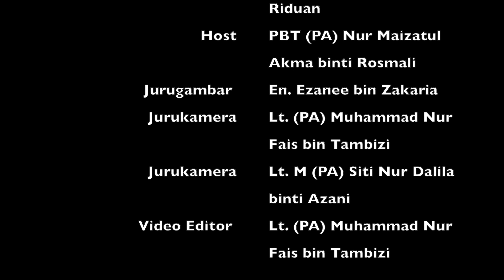wejangan santai ep27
06 September 2024 (Jumaat) | Akademi Latihan Pertahanan Awam

Wejangan Santai ALPHA Episod 27 - "Kepentingan ICT Dalam Pengurusan PEjabat”

Program ini ditayangkan setiap hari Jumaat. Host pada kali ini adalah PBT (PA) Nur Maizatul Akma binti Rosmali, tetamu jemputan adalah Mumtaz Nur Faraheen binti Abdul Manaf.

Program bual bicara secara santai yg akan menampilkan pegawai2 ALPHA bagi berkongsi cerita berkaitan APM. Terima kasih semua yg terlibat secara langsung atau tidak langsung dalam merealisasikan impian melahirkan barisan Pengacara Profesional dan menjadikan ALPHA sebagai sumber rujukan berkaitan APM!

“ALPHA MEMACU KECEMERLANGAN"